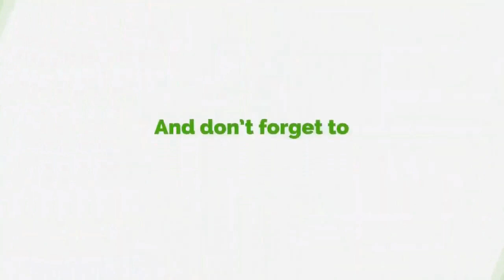Cost Of Living In Accra Higher Than Other Towns - Fati Abubakar's Firsthand Experience